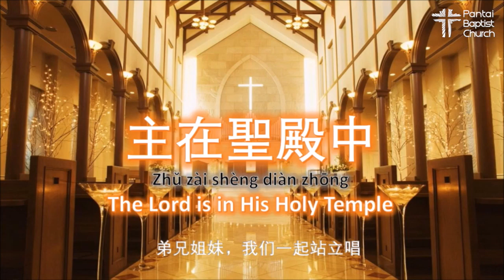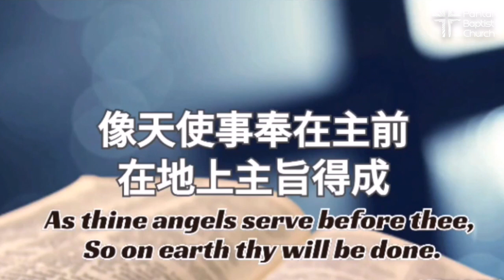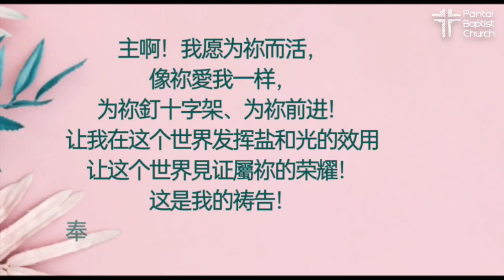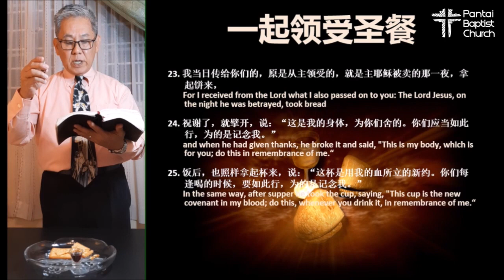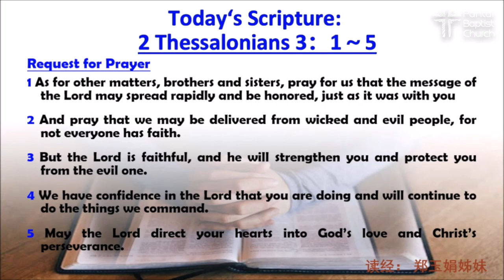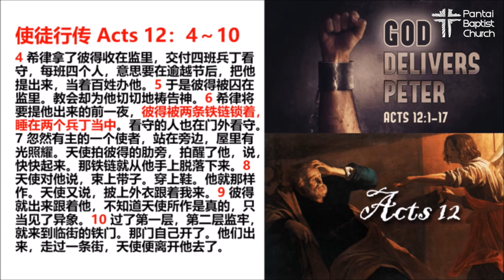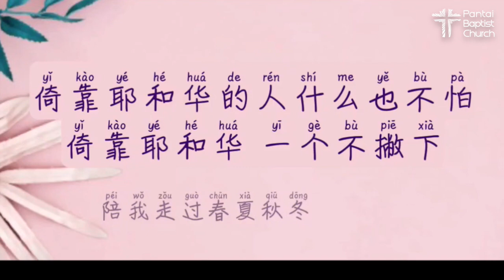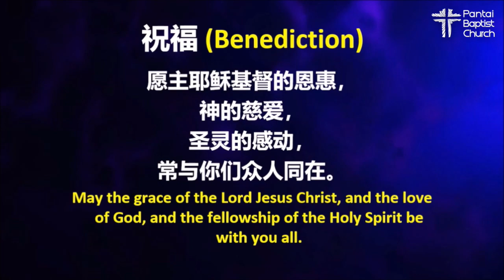班底浸信教会华语敬拜服务/PBC Mandarin Worship Service - 7 November 2021 (pre-recorded)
班底浸信教会制作/A Pantai Baptist Church Production

欢迎使用班底浸信教会的华语网上敬拜服务！Welcome to our PBC Mandarin Worship Service!

我们的牧师热切希望收到您的来信。您亦可只拨打我们的牧者热线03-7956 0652，我们将尽力为您提供帮助。

感谢您今天加入我们。让我们用心灵和诚实来敬拜我们的神。

Our pastors are always keen to hear from you.

Thank you for joining us today. Have a blessed worship service!

Preservice Segment: Taizo Audio - “Planting Hope”
Intro and Outro: Redafs - “Positivity is the Energy”